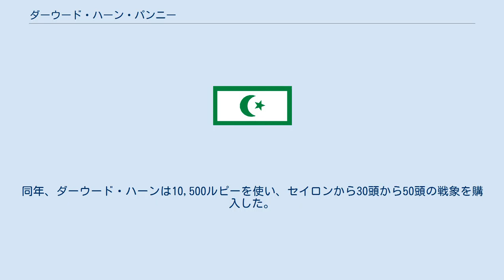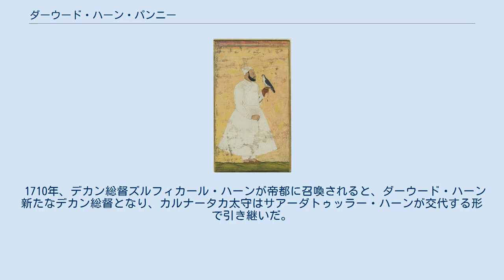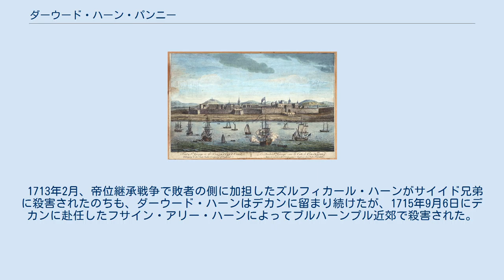ダーウード・ハーン・パンニー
ダーウード・ハーン・パンニー ダーウード・ハーン・パンニー（Daud Khan Panni, 生年不詳 - 1715年9月6日）は、北インド、ムガル帝国の政治家・武将。
カルナータカ太守、デカン総督でもある。
 マドラスのセント・ジョージ要塞 ダーウード・ハーンはカルナータカのビジャープルの出身である。
彼はアフガン系のパンニーに属していた。
 1701年、ダーウード・ハーンは帝国軍の司令官に任命され、1703年にカルナータカ太守ズルフィカール・ハーンがデカン総督に任命されると、新たなカルナータカ太守に任命された。
同年、ダーウード・ハーンは10,500ルピーを使い、セイロンから30頭から50頭の戦象を購入した。
なお、この購入はセイロン王から認められたものであった。
 1708年10月5日、ダーウード・ハーンは在任中、イギリス東インド会社にマドラス近郊の5村を与える勅令（ファルマーン）を発行した。
 1710年、デカン総督ズルフィカール・ハーンが帝都に召喚されると、ダーウード・ハーン新たなデカン総督となり、カルナータカ太守はサアーダトゥッラー・ハーンが交代する形で引き継いだ。
 とはいえ、ダーウード・ハーンは宰相ズルフィカール・ハーンの代理人のような役割を果たし、在任中にマラーターとの間で 1711年にズルフィカール・ハーンが結んだ私的な取り決めを再確認した。
その取り決めでは、マラーター王国にチャウタ（諸税の4分の1を徴収する権利）とサルデーシュムキー（諸税の10分の1とは別に徴収する権利）を認めていたが、それは帝国の官吏が徴収し、マラーター側に渡すというものであった。
 1713年2月、帝位継承戦争で敗者の側に加担したズルフィカール・ハーンがサイイド兄弟に殺害されたのちも、ダーウード・ハーンはデカンに留まり続けたが、1715年9月6日にデカンに赴任したフサイン・アリー・ハーンによってブルハーンプル近郊で殺害された。